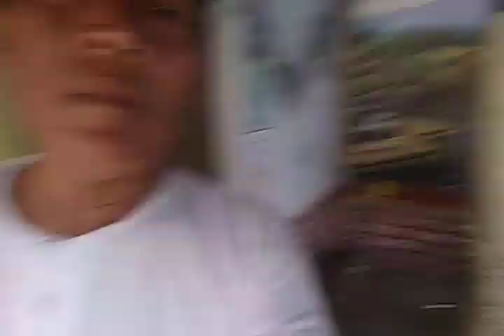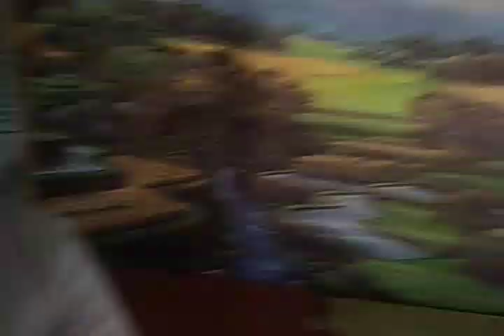"Day 28th, January 2024 (part 3).. Bravo 51 Cpn...?;"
pjl 45 csa   16.20

ka pangrango
boo csa si
sf7
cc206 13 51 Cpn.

bravo ...